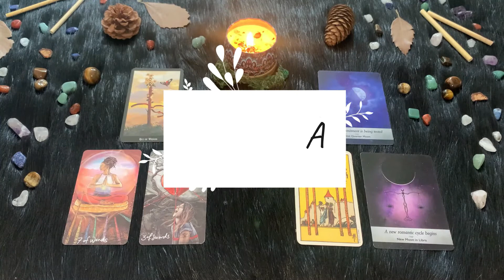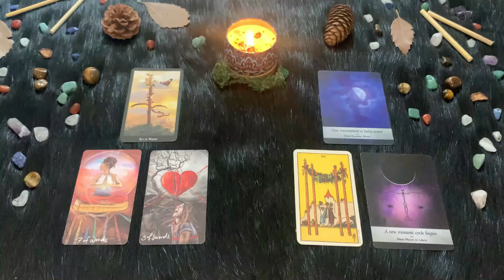Lunedì 27 Dicembre | Oroscopo Paolo Fox | Biancia | Più saggi e consapevoli col trigono Luna-Saturno